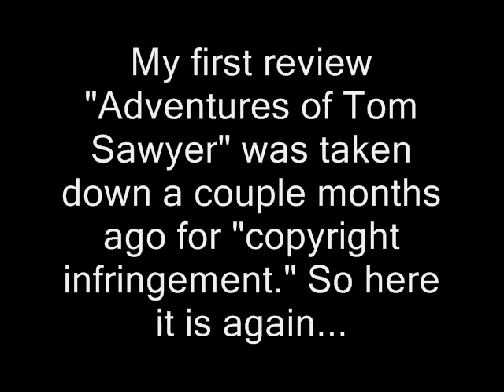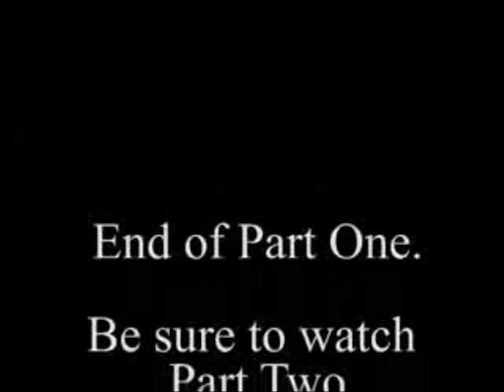Adventures Of Tom Sawyer NES Review/Walkthrough Pt. 1 of 2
My first review/walkthrough "Adventures of Tom Sawyer" on NES re-uploaded after it was wrongfully taken down several months ago.